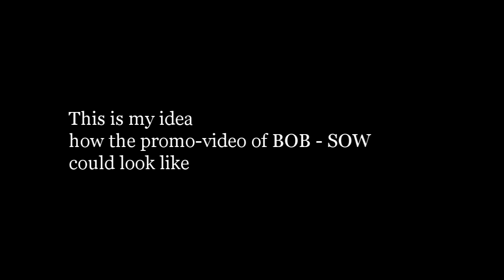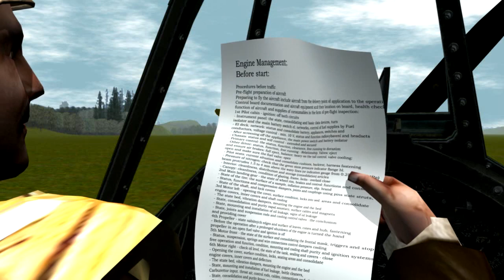BOB SOW trailer ???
My attempt at a trailer for BOB
full version